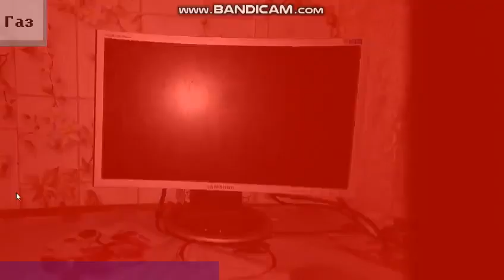Ёж 3 | Век живи, век учись